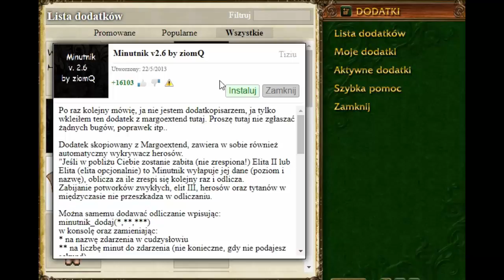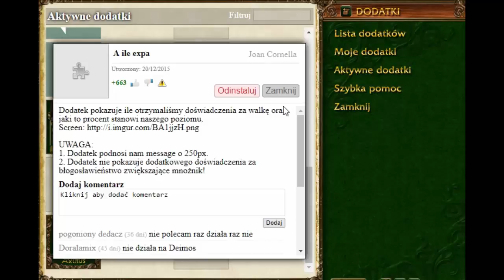Margonem Droga do Piekła Moje dodatki, Zoons, szukanie i bicie herosów!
Siemanko kolanko :D kolejny filmik dla Was :D zapraszam serdecznie, a jeśli Ci się podoba zostaw Łapkę i Kom :D

Tak jak prosiliście macie moje wszystkie dodatki, których używam :) zostaw za to łapencję kumpel :D

Jakieś pomysły na cele? Piszcie śmiało ;)
Cały czas lecimy do przodu :D
 Zachęcam do udostępniania moich filmów!

WBILIŚMY 3180 subów :D lecimy po 3,5k i 4k :D

Pomożecie? :D łapeczka mile widziana ^^

Krótkie info :)

Napiszcie mi moi drodzy widzowie jakieś nowe zadanka, co byście chcieli zobaczyć w następnych filmach itd :)
Pozdrawiam serdecznie :D !